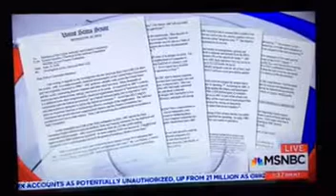Charity Navigator Chief Operating Officer, Larry Lieberman, on MSNBC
Charity Navigator's Chief Operating Officer, Larry Lieberman, joined MSNBC to discuss giving in the wake of major disasters of August and September 2017.